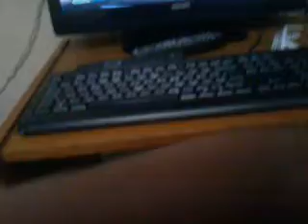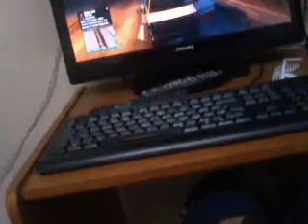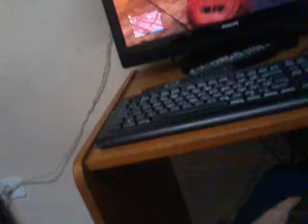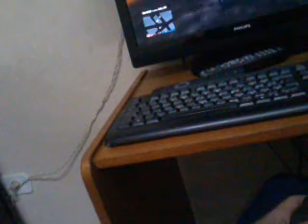gta 5 easter egg